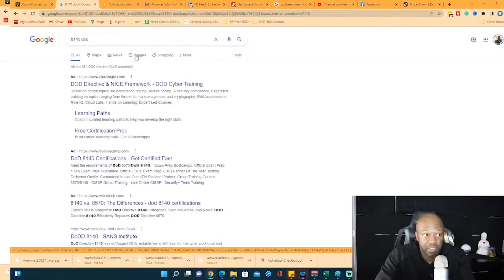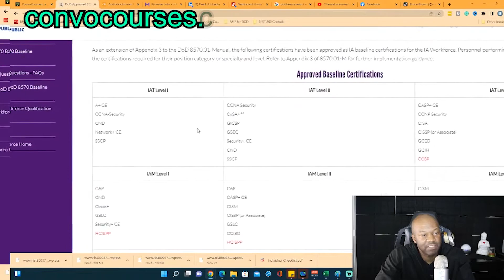What IT Certifications for Information Security (8140)